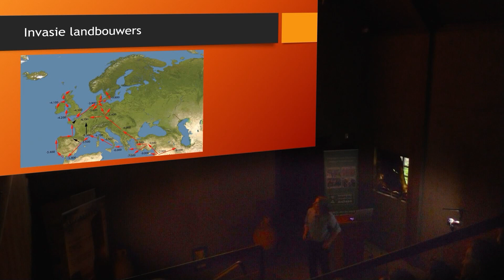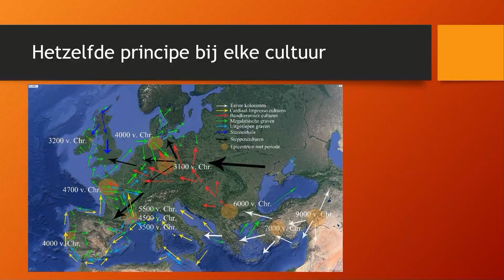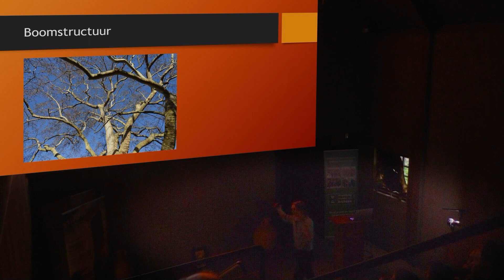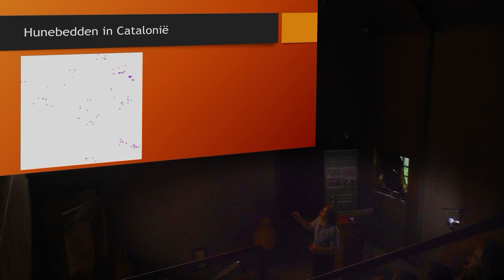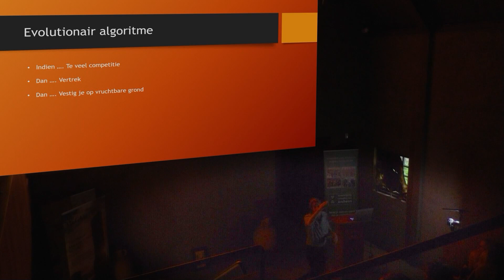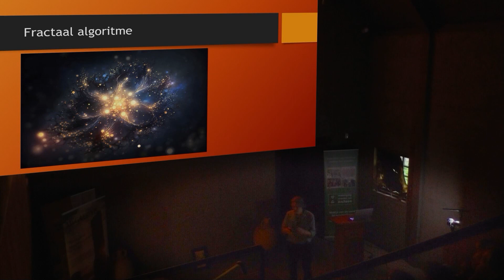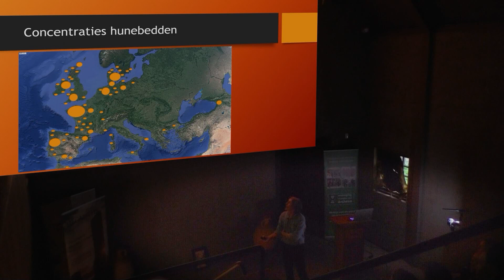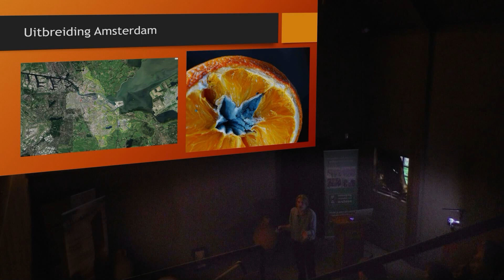Hunebedden, fractals en schimmels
De verspreiding van de landbouw - en megalithische monumenten - in de late steentijd voltrok zich op een complexe wijze. Maar die complexiteit valt terug te brengen tot een eenvoudig algoritme dat je ook tegenkomt bij bijvoorbeeld schimmels.
Fragment uit de presentatie van Hendrik Gommer op 4 juni 2024 bij de Vrienden van het Archeon. Camerawerk: Erik Elshout